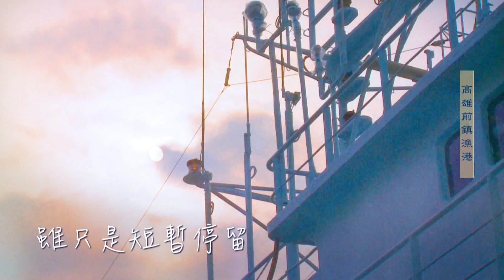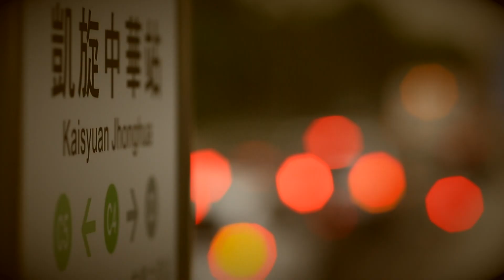1050719【高雄現場】TKTV高雄都會台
節目主題：廟會遶境太high擾民 遭重罰近88萬
一、說明：三民區一處廟宇在7/9號舉行遶境活動，從下午到凌晨，幾乎是鑼鼓喧天、鞭炮聲隆隆，附近住戶苦不堪言，因為不僅噪音問題嚴重，爆竹煙火所造成的餘灰紙屑也是滿街飛揚，加上參與的信徒未戴安全帽、逆向行駛，甚至還被查出使用非法炮竹，整場遶境活動就遭到重罰達88萬，廟會本意該是虔誠，現在卻造成了大眾的困擾也污染環境，現在的廟會活動到底出了什麼問題?又該如何來響應環保同時兼具宗教信仰呢?邀請各界來賓一起討論。
二、邀請來賓
高雄市環保局環境稽查科長 馬振耀
高雄市民政局宗教禮俗科長 蔡翹鴻
  高雄市議員 張豐藤
 民俗學者 柯武村